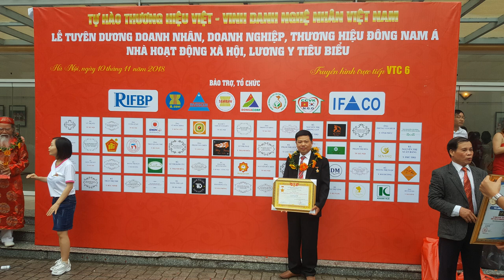Nội thất Tân Cổ Điển| bộ bàn ghế ăn tân cổ điển gỗ gõ đỏ, a Thủy ( Hà Nam). đồ gỗ Hiền Lanh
Nội thất Tân Cổ Điển| bộ bàn ăn tân cổ điển gỗ gõ đỏ. đồ gỗ Hiền Lanh. 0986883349
bộ bàn ăn tân cổ điển gỗ gõ đỏ gồm 10 ghế & 1 bàn - hàng đặt a Thủy ( Hà Nam)

Qúy khách đang tìm mua bộ bàn ghế ăn tân cổ điển gỗ gõ đỏ
bàn ghế ăn tân cổ điển gỗ gõ đỏ
bàn ghế ăn tân cổ điển gỗ hương
bàn ghế ăn tân cổ điển gỗ mun
bàn ghế ăn tân cổ điển gỗ hương đá
thiết kế biệt thự phong cách tân cổ điển
tan co dien
tân cổ điển
nhà tân cổ điển